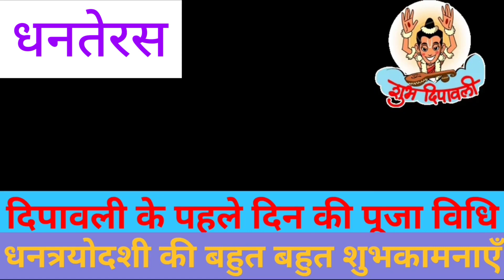dhantrayodashi dhanteras dhanteraspuja sdworlddt pradeepjimishrasehorewale diwalipujaday1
Day-1 Samagri